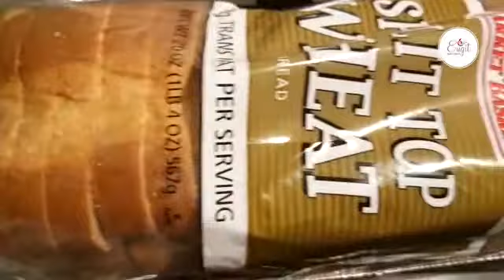How to make Tuna Sandwich (Back to school Tuna Sandwich)